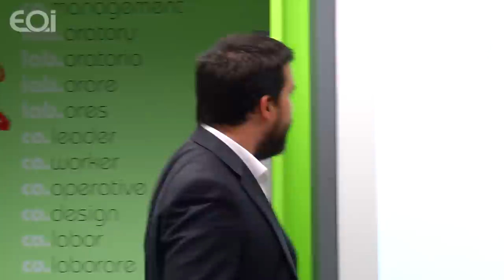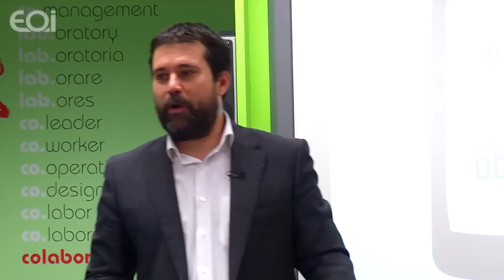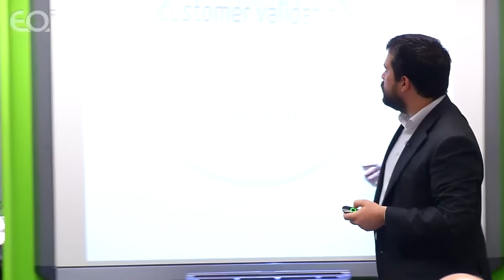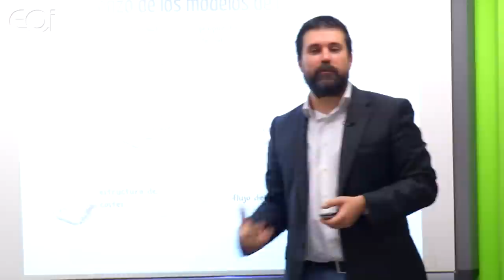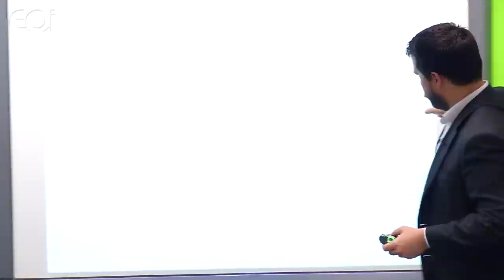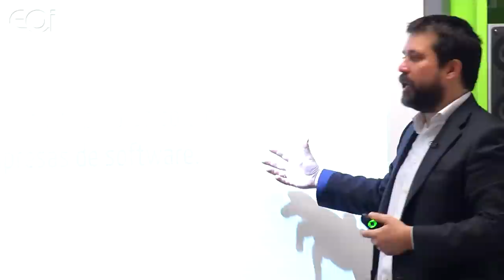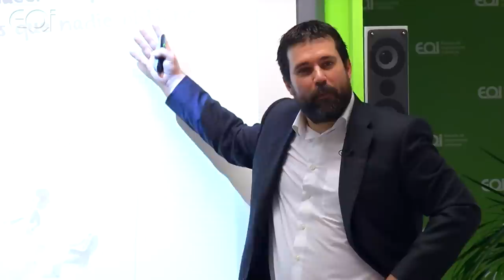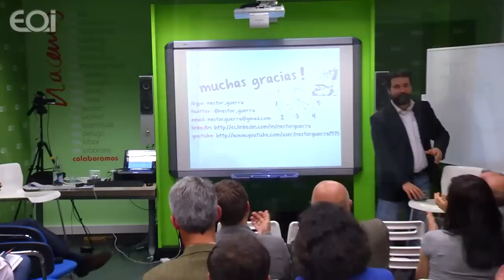5 Claves para aplicar Lean Startup en mi idea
1º de una serie de talleres Lean Startup que tendrán lugar antes del inicio del Master Lean Startup en Marzo de 2014.

Durante las últimas décadas hemos estado estudiando y elaborando planes de negocio.

Este plan es una herramienta indispensable tanto para la compañía consolidada como para la iniciativa emprendedora, pero en cada caso tiene una connotación radicalmente diferente.

Mientras que en las compañías consolidadas la elaboración de los planes de negocio se basan sobre el profundo conocimiento del cliente, el mercado y el modelo de negocio, en las iniciativas emprendedoras estas variables son en la mayor parte de los casos una gran incógnita.

Lo qué ahora sabemos es que muy pocos planes de negocio han sobrevivido al contacto con el primer cliente y merece la pena reflexionar que quizás hemos asumido que las iniciativas emprendedoras son pequeñas versiones de las grandes compañías. Lo qué ahora sabemos, es que estoy hoy no es cierto.

Lean Startup se basa en el proceso de Customer Development y permite a las startup a validar su modelo de negocio, problema y solución de manera ágil y eficaz.

Nestor Guerra, Ingeniero de Telecomunicación y Executive MBA por la Escuela de Organización Industrial EOI. Profesor de innovación en modelos de negocio en h2i Institute, profesor de diseño y validación de modelos de negocio en la Escuela de Organización Industrial EOI en postgrados, masters y MBAs.